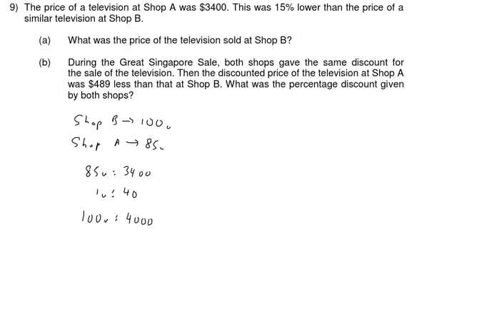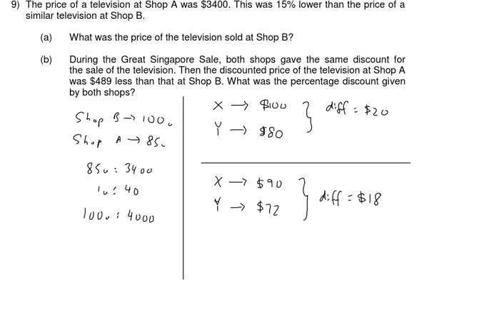P6 Mathematics - Lesson on Mon, 07052018 1230pm (Percentage Must Know Worksheet 2)